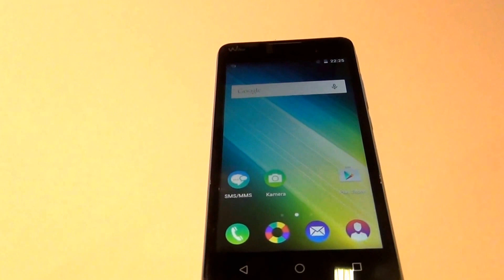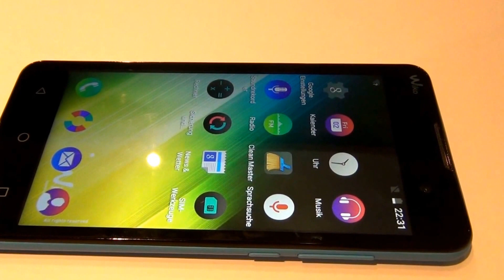Wiko Lenny 2 | Kurzvorstellung (deutsch)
Live-Vorstellung des Wiko Lenny 2 auf der IFA 2015 in Berlin. Mehr